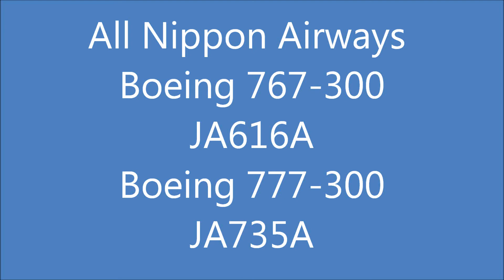[HD] ANA Narita Airport Takeoff at dusk.夕暮れの成田空港！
夕暮れの成田空港からANAのB767-300JA616A　B777-300JA735A　離陸！